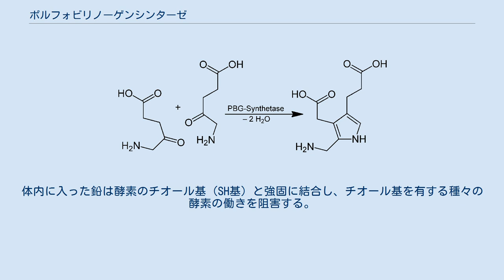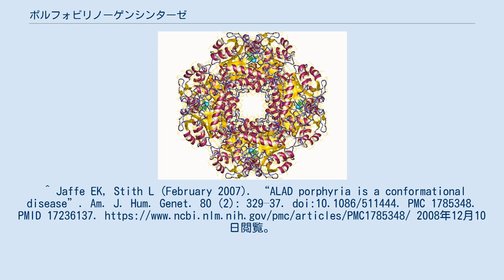ポルフォビリノーゲンシンターゼ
ポルフォビリノーゲンシンターゼ（Porphobilinogen synthase）(アミノレブリン酸脱水酵素（ALA dehydratase又はaminolevulinate dehydratase）)は、アミノレブリン酸2分子が不斉縮合することによりポルフォビリノーゲンを合成する。
ヘム、クロロフィル、ビタミンB12を含む自然界すべてのテトラピロール類は、ポルフォビリノーゲンを共通の中間体としている。
 ポルフォビリノーゲンシンターゼは、ポルフィリン生合成の2番目の反応に関わっている。
 ポルフォビリノーゲンシンターゼの欠損は、ポルフィリン症の稀な原因となる。
 鉛中毒は、細胞レベルで作用し、この酵素と結び付き、酵素の機能を無効化する。
 鉛中毒における毒性の原因は、酵素の働きを阻害することである。
体内に入った鉛は酵素のチオール基（SH基）と強固に結合し、チオール基を有する種々の酵素の働きを阻害する。
特に造血組織でポルフォビリノーゲンシンターゼ（アミノレブリン酸脱水酵素）のSH基に結合して貧血を起こすことが典型例。
また小児には少量でも神経障害の原因となる場合がある。
^ Jaffe EK, Stith L (February 2007). “ALAD porphyria is a conformational disease”. Am. J. Hum. Genet. 80 (2): 329–37. doi:10.1086/511444. PMC 1785348. PMID 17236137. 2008年12月10日閲覧。
. ^ 毒の科学 船山信次 ナツメ社 ^ 重金属中毒  ポルフィリン症